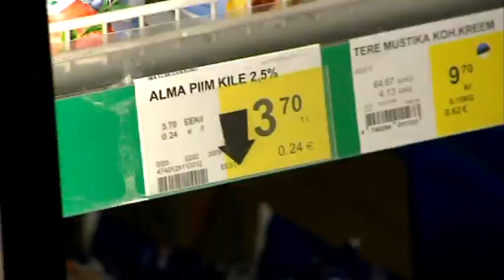ERISAADE - Saagim ja Tafitšuk piimavannis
Ajal, mil Eestis ja terves Euroopas möllab piimasõda,  otsustas "Erisaate" Anatoli Tafitšuk ulatada meie piimatootjatele lahke abikäe.